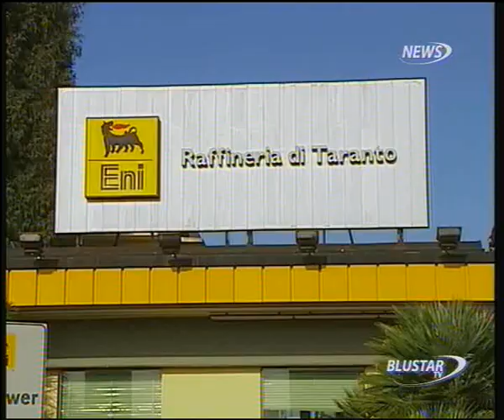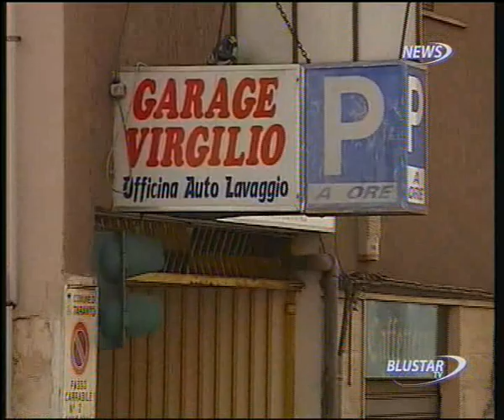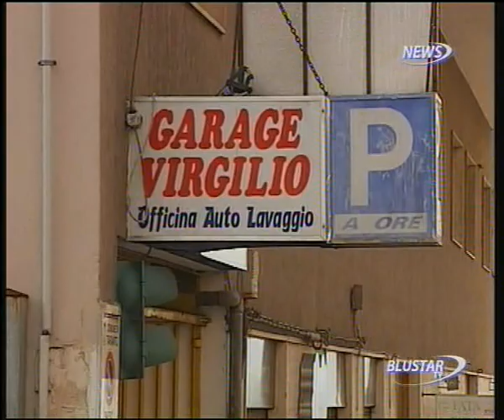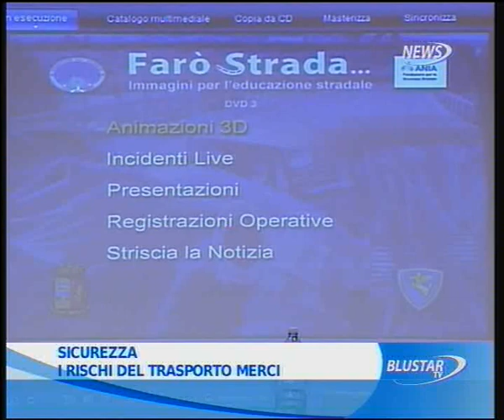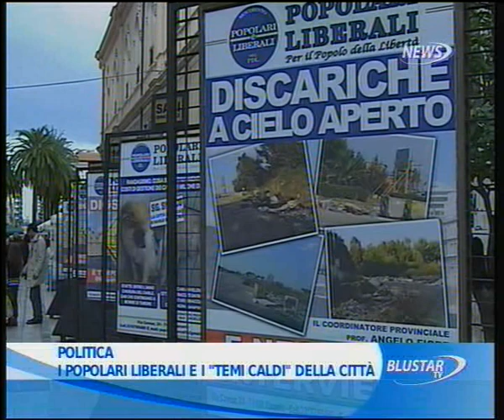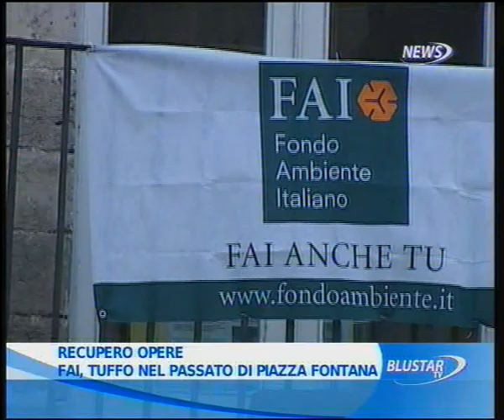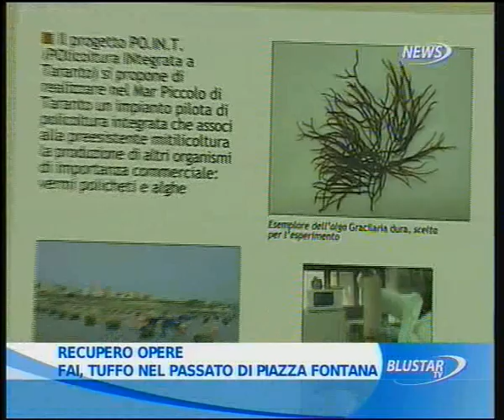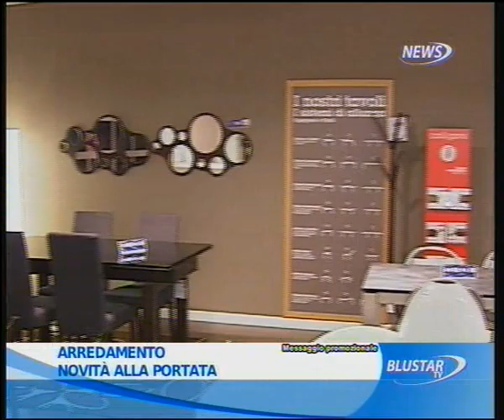16 10 2011 TG ORE 14 PRIMA PARTE BLUSTAR TV mp4